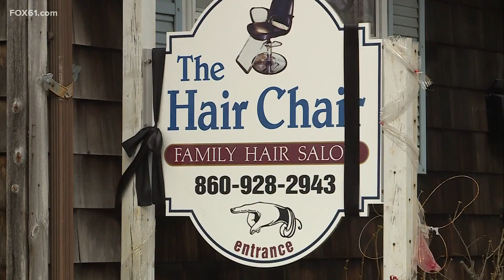Witness calls 911 after crash kills Connecticut woman and her dog in Rhode Island Sunday night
"I went up to the car and called 911. I went up to the passenger side of the car first. I didn't see anybody in the car. I noticed a dog trapped in the back seat